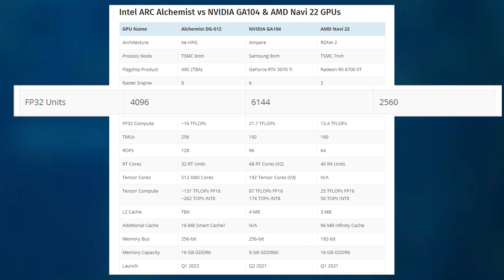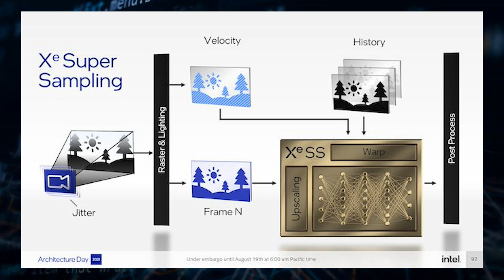Will Intel's Upcoming Graphics Card Compete With Nvidia and AMD?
Intel's upcoming graphics card has some promising features that may allow it to compete with AMD and Nvidia, the question on everyone's mind is "Will it stay in stock?"

Sadly, we aren't sure yet but Intel will hopefully take advantage of the current GPU market to get its graphics cards in the hands of gamers.